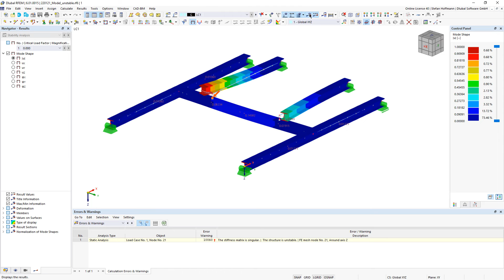FAQ 005191 | My model in RFEM 6 is unstable. How can I fix it?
Question:
My model in RFEM 6 is unstable. How can I fix it?

Answer:
There can be many reasons for unstable structural systems. The best way to determine the reason for this message is to use the Structure Stability add-on. This add-on allows you to calculate your structure without loading, and thus to perform an instability analysis using the mode shape.
Therefore, you can display the unstable shape of your structure.

As you can see in our example, the upper steel beams are subjected to the lateral deflection.

Upon closer inspection of our modeling, we recognize that we have unconsciously created a hinge chain from couplings of the fixed hinge type. If we remove this hinge chain, we can calculate the load case.